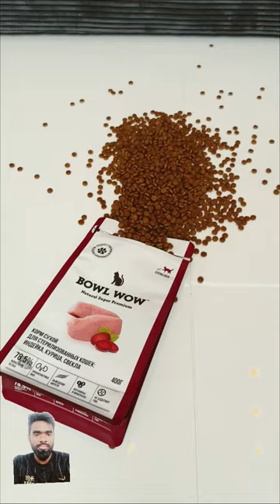Favourite food can create a miracle 💫cat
food
miracle foods
miracle noodles
miracle
miracle noodle
miracle berries
ph miracle
miracle box
african food
miracle berry
miraculous miracle box
miracle subliminal
everyone's favourite subliminal
extreme food
cat
cats
Sonya kisa
kisacat

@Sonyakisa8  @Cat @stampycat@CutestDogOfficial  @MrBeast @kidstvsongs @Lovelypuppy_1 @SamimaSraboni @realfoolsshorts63